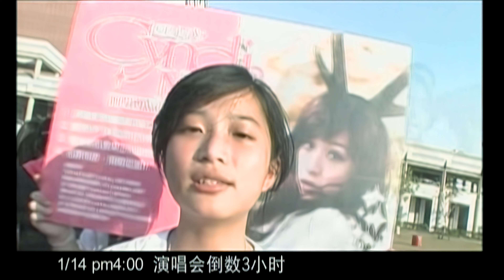王心凌 Cyndi Honey演唱會甜蜜盤 4K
甜官盤#王心凌
2005年4月，王心凌在台北淡水漁人碼頭慶功開唱，舉辦“感謝Honey”演唱會
01 木馬屠城記
02 失戀歌迷黨
03 愛的滑翔翼
04 翹翹板
05 翅膀
06 往幸福出發吧
07 Honey
08 愛你
09 王心淩演唱會誕生全紀錄